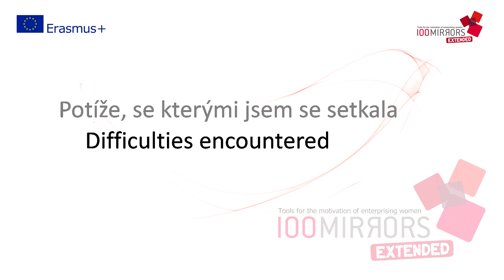Iveta Svobodová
Zajímají vás příběhy úspěšných žen?  Na stránkách projektu 100 Zrcadel pokračování najdete 200 videí žen z různých oblastí práce a podnikání.

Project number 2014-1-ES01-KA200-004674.